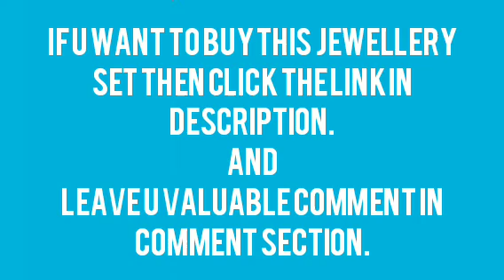Earring collection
Leave u valuable comment in comment section.